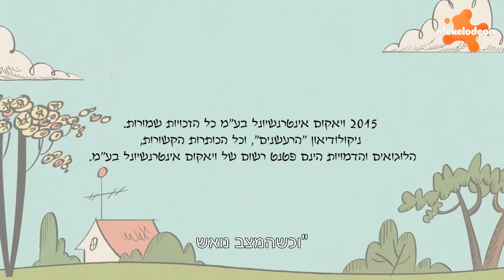הרעשנים: עונה 3 פרק 2 המלא! | ניקלודיאון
הרעשנים 📢 בדוק שזה ניק